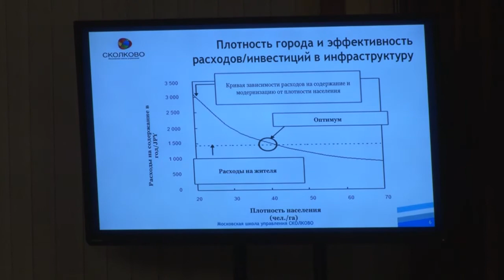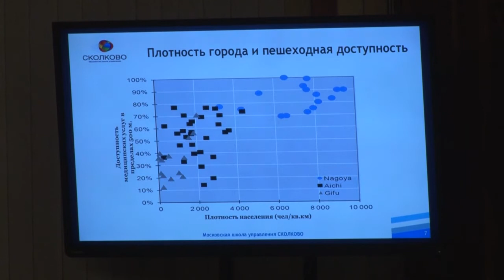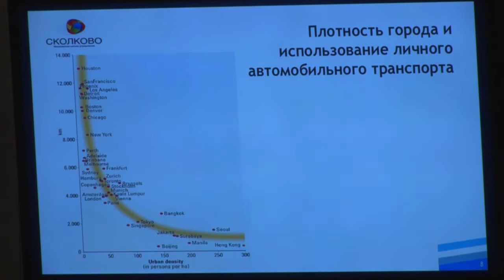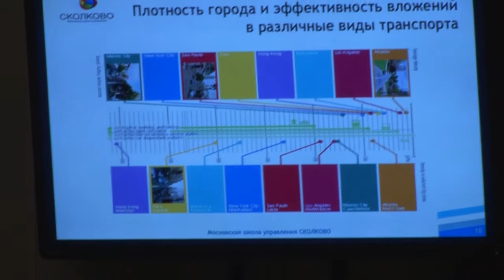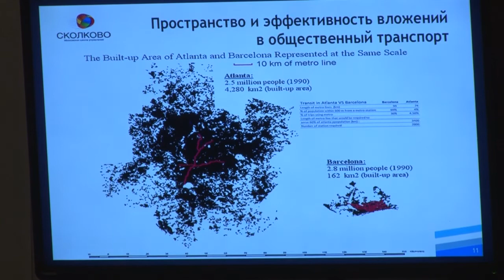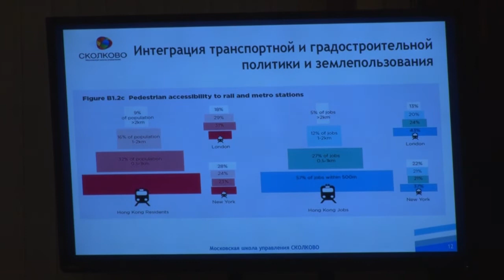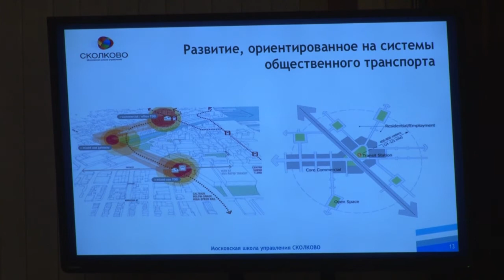Круглый стол «Механизмы развития общественной инфраструктуры в условиях кризиса»